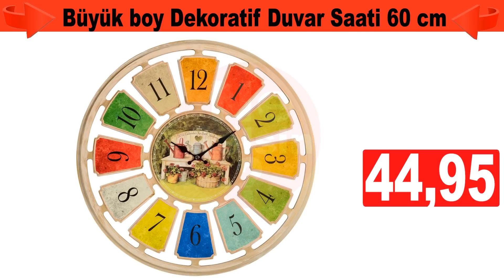BİM PAZAR GÜNÜ ÖZEL ÜRÜNLERİ | BİM ANNELER GÜNÜ KATALOĞU | BİMDE BU HAFTA NELER VAR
anneler günü özel bim pazar kataloğu çeşit çeşit. tahmin kataloğuna hep brilikte göz atalım. Bimde bu hafta neler var